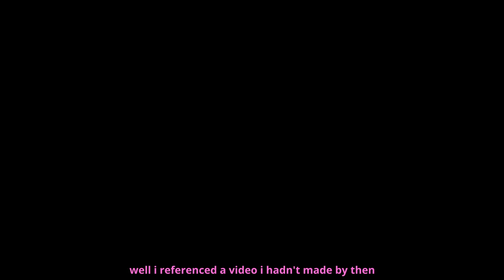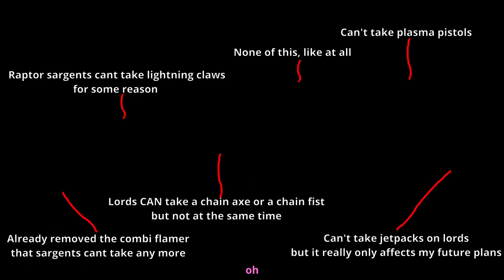Turning a Chaos Cataphractii Terminator into a Sorcerer | Kit-bash & Painting | Black Legion